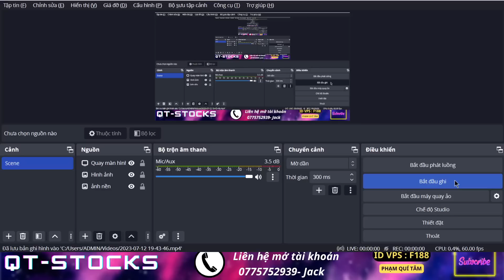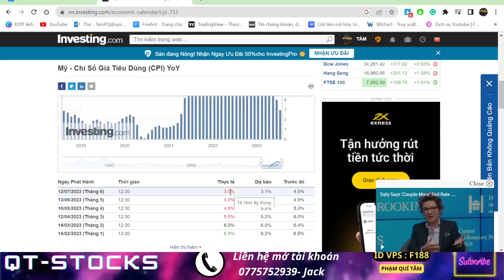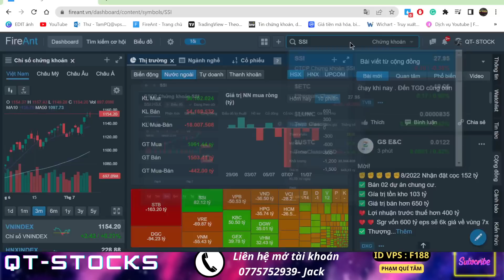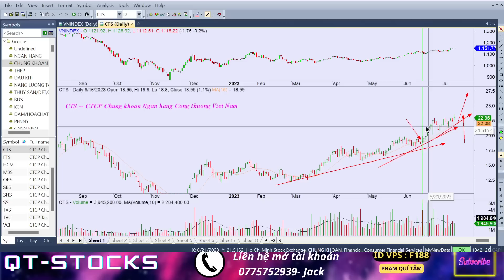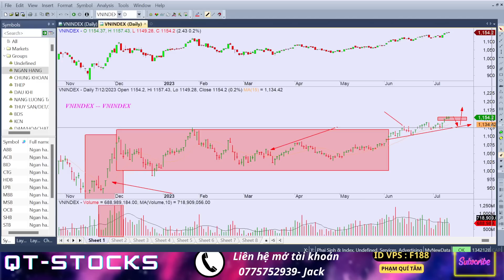🔴🔴🔴CHỨNG KHOÁN HÔM NAY|NHẬN ĐỊNH THỊ TRƯỜNG 13.7| CẢNH BÁO LIỆU CÓ ÚP BÔ | XEM VIDEO NÀY GẤP !!!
🔴🔴🔴CHỨNG KHOÁN HÔM NAY|NHẬN ĐỊNH THỊ TRƯỜNG 13.7| CẢNH BÁO LIỆU CÓ ÚP BÔ  | XEM VIDEO NÀY GẤP !!!DLG DRH VIB TCB MBB SHB| BSI DTD VND BCC FCN |FTS FTS BSI CEO DIG| VCG HHV VCG CEO DIG | NVL DIG CEO DXG PDR IJC SCR ...NVL L14 DXG HSG HPG CEO DIG L14 HHV VCG LCG STB VCI

- Link Room Tư vấn cộng đồng
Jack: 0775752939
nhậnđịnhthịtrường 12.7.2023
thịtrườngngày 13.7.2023